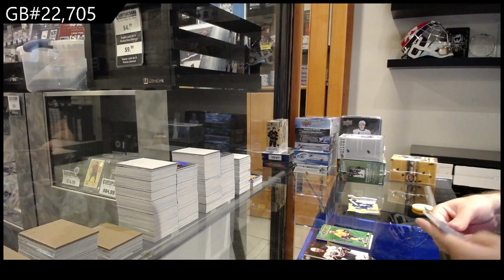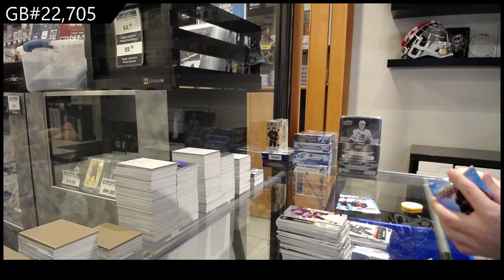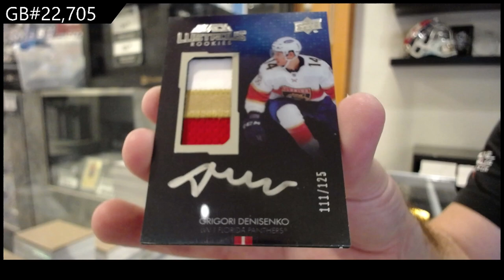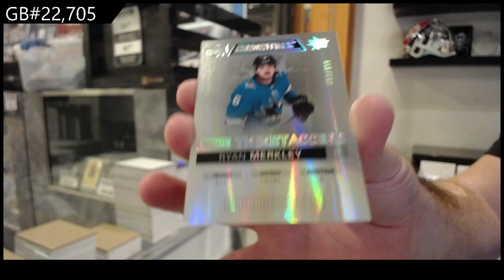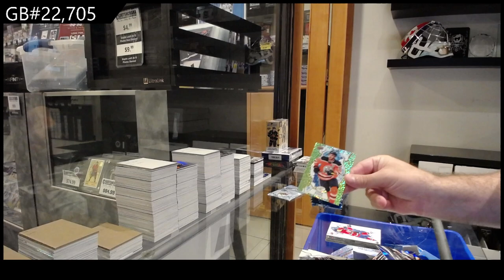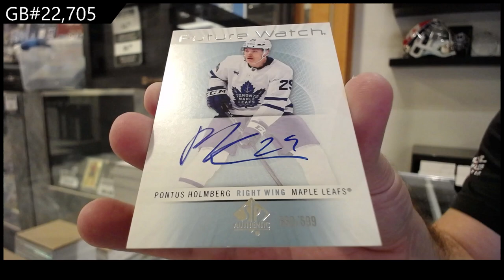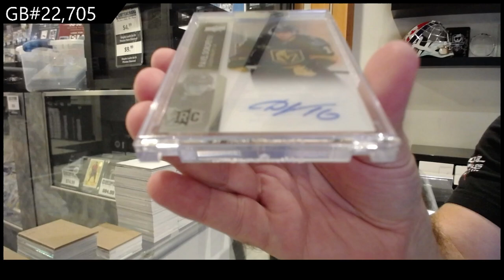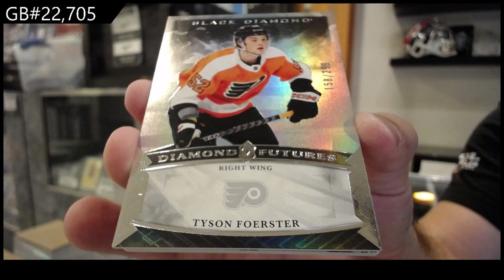Upper Deck 15 Box Hockey Mix Break With Black Diamond - CNC GB #22,705